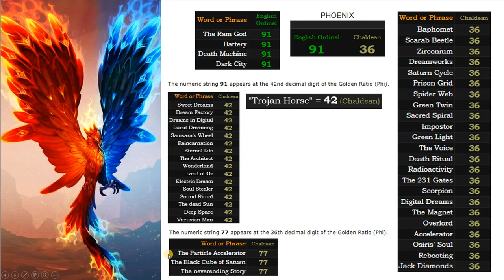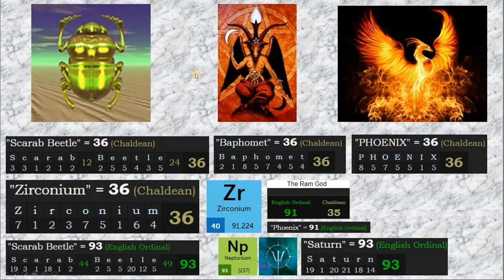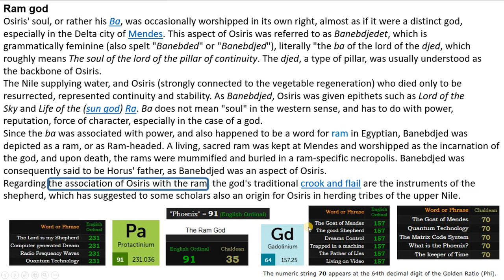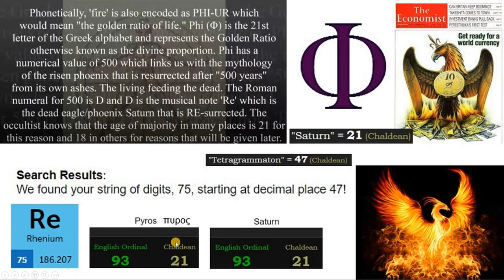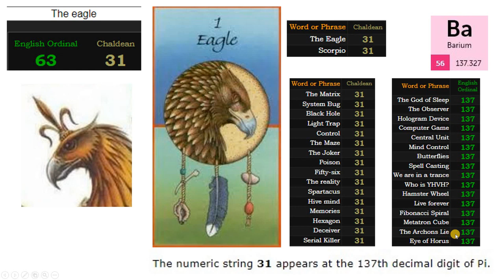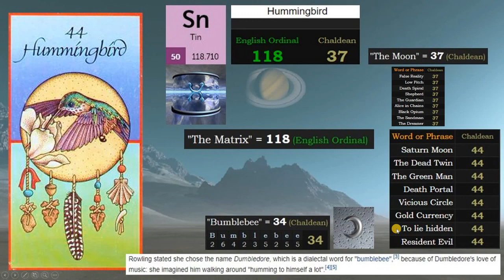Phoenix Decoded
The Phoenix is a legendary bird that dies and rises from the ashes, so it is the symbol of death and regeneration. Is the Phoenix just a legend or is it something more? What is really the Phoenix? The answer in this Decode.